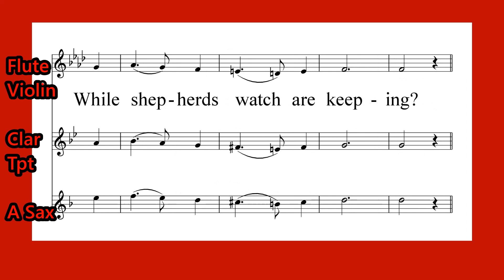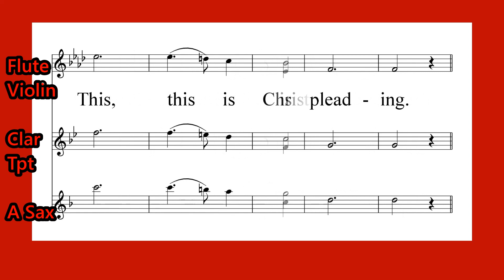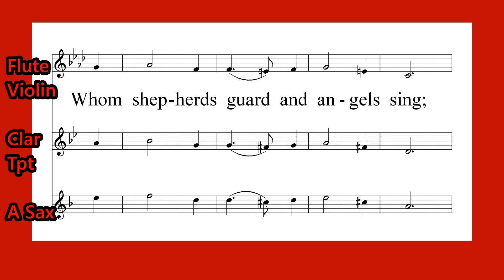What Child is This - Band Karaoke SHEET MUSIC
The top line is for flutes, violins, and all C treble instruments.

The middle line is for clarinets, trumpets, and all Bb instruments.

The bottom line is for alto sax and all Eb instruments.

Flute Clarinet Alto Sax Tenor Sax Bari Sax Trumpet Trombone Baritone Euphonium Tuba Mallets Xylophone Marimba Vibraphone Glockenspiel

Music Minus 1 / Music Minus One